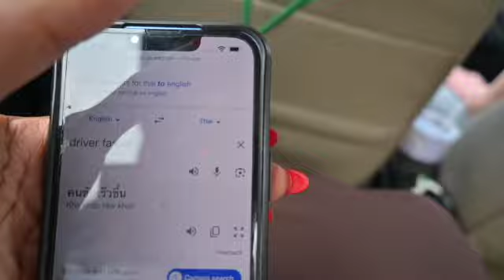PT 8 | BANGKOK | LASHES | FLIGHTS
BANGKOK | LASHES | FLIGHTS